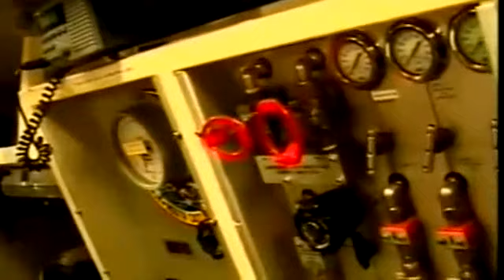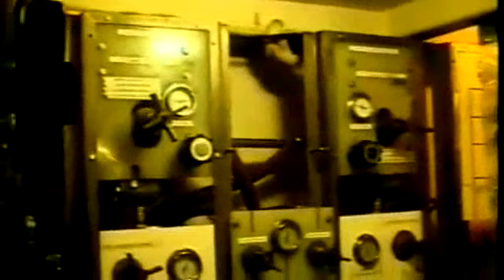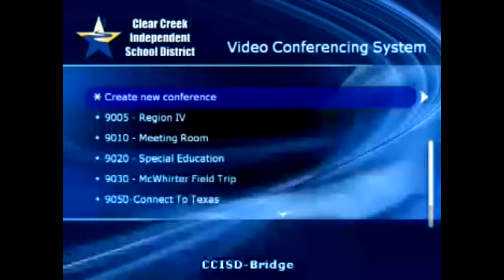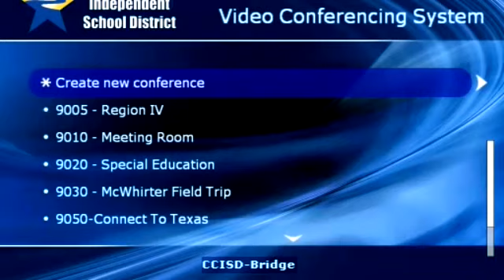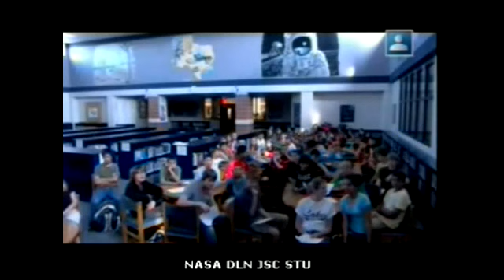Live DLN Event #1 on MD8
Questions to Aquarius crew from the following schools: Ronnie Crownover Middle School, Stephen F. Austin Middle School, Space Center Intermediate.